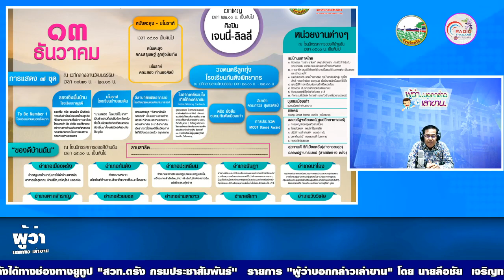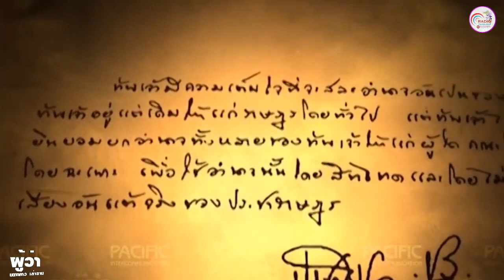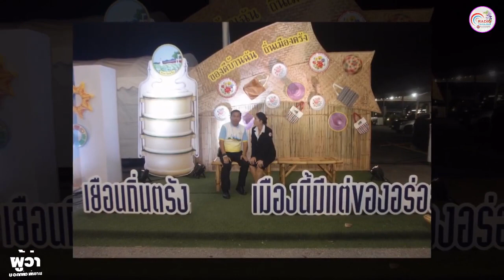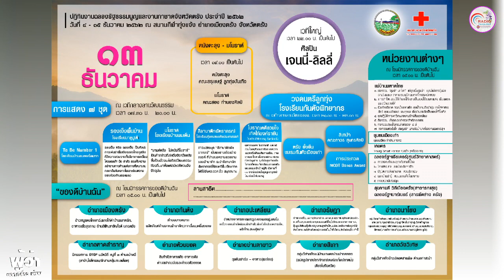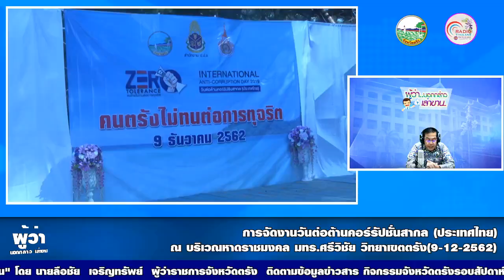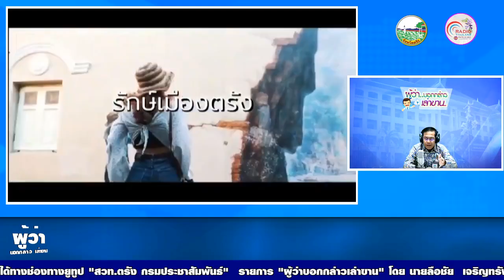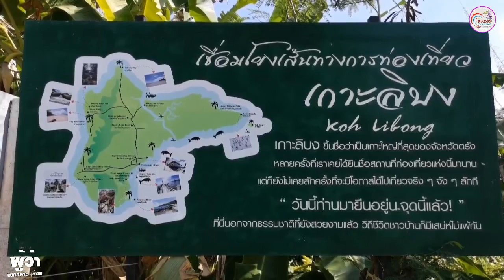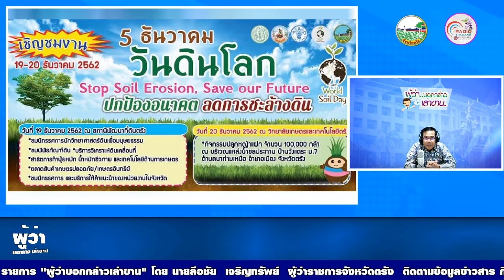รายการผู้ว่าบอกกล่าวเล่าขาน+13 12 2562